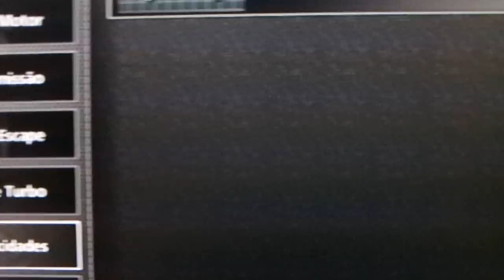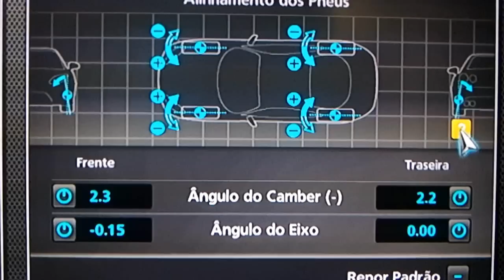GT5 - Configuração CR - Z - Touring Car - Setup (DLC) - HD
Eu CCR_BRA , mostro a configuraçao do CRZ -
TC  (DLC) para os amentes da velocidade no jogo GT 5 , espero que gostem, e novas configuraçoes sao bem vindas